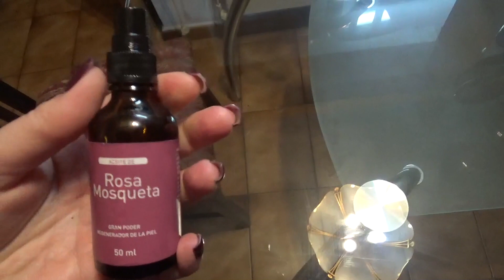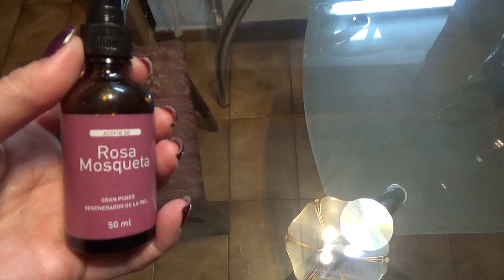Рассказ как проходило восстановление удаленной груди,пластика груди